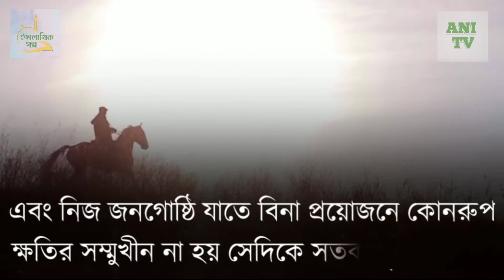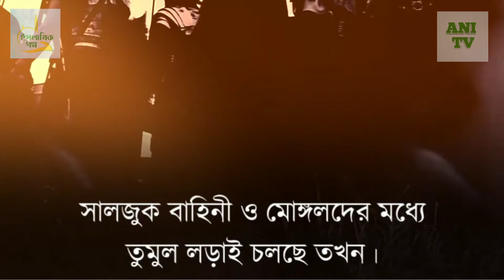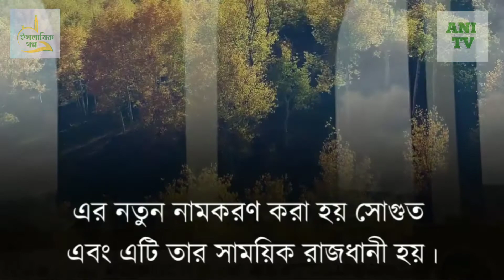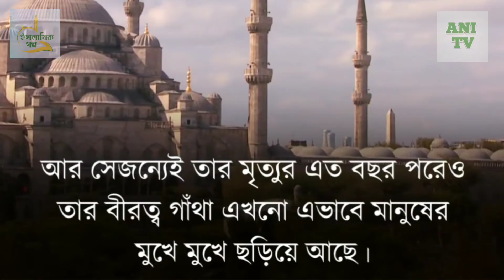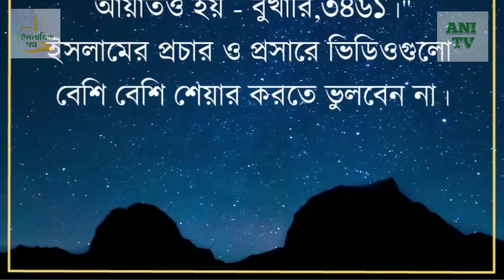জনপ্রিয় তুর্কি সিরিজ দিরিলিস আরতুগ্রুল এর পেছনের সেই লোকের আসল চরিত্র কি আমরা জানি?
যে কারণে দিরিলিস আরতুগ্রুল এত জনপ্রিয়!

সারা জাগানো তুর্কি সিরিজ দিরিলিস আরতুগ্রুল এর পেছনের সেই লোকের আসল চরিত্র কি আমরা জানি?